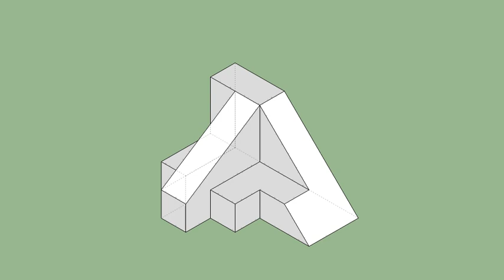育才出版-基礎圖學空間感練習本-第056頁第334題